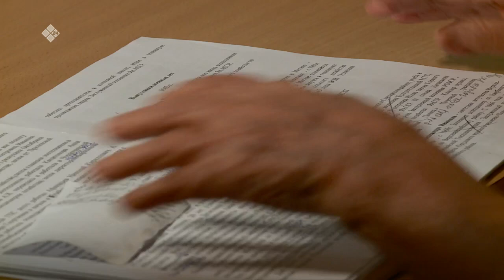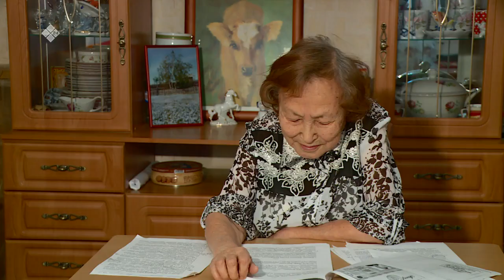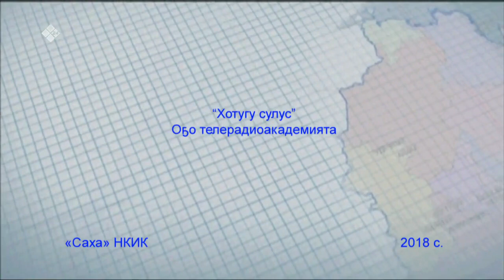«Хотугу сулус» (21.07.18)